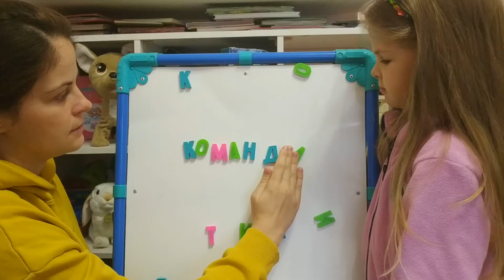Гиппо: испорченная вечеринка🙀😱 УЖАСТИК про динозавра у костра!🦖 Мультик игра для детей (Hippo)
Играем в детскую игру Гиппо на мобильном! Детский мультик страшилка игра со счастливым концом) Весёлая игра для детей.